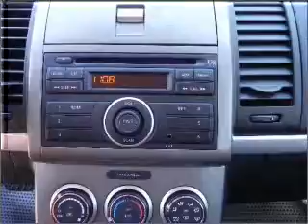2011 Nissan Sentra - Richardson TX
Year: 2011
Make: Nissan
Model: Sentra
Trim: 2 0
Engine: 2.0 liter inline 4 cylinder 16 valve
Transmission: Continuously Variable
Color: Black
Mileage: 10
Address:
1777 North Central Expressway